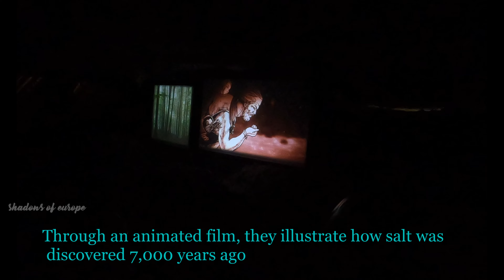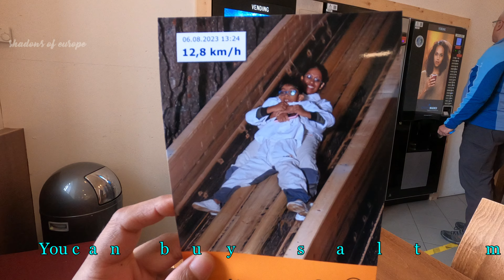Hallstatt Salt Mine Tour | Salzwelten Hallstatt salt mine tour with funicular and wooden mine slide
Hallstatt Salt Mine Tour | Salzwelten Hallstatt salt mine tour with funicular and wooden mine slide | Austria vlog

Travel Vlog, Adventure Travel, Travel Guide, Wanderlust, Travel Tips
Exploring ,Nature Travel ,Solo Travel, Budget Travel ,Hidden Gems
Off the Beaten Path ,Cultural Travel, Travel Inspiration ,Scenic Views
Destination Guide ,Traveling Europe ,Travel Photography ,Travel Experience ,Vacation Ideas ,Best Places to Visit